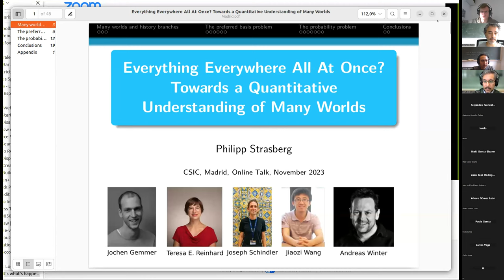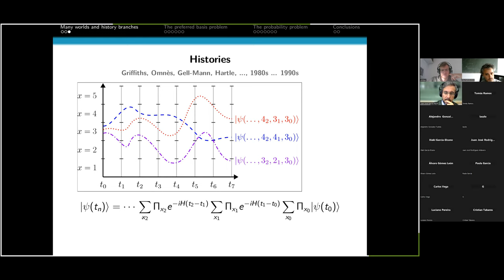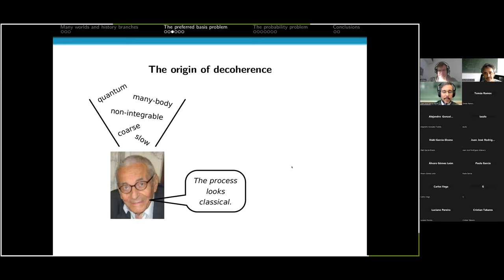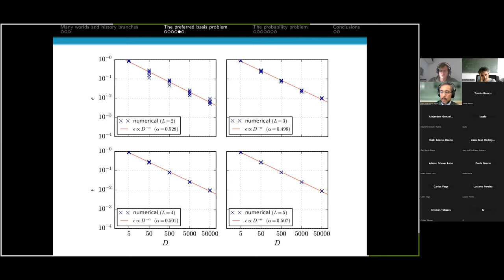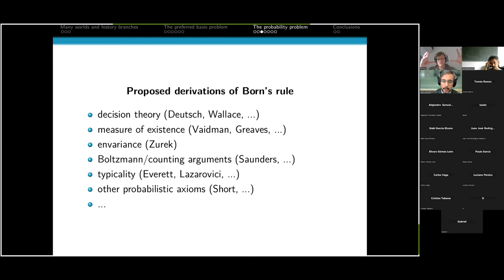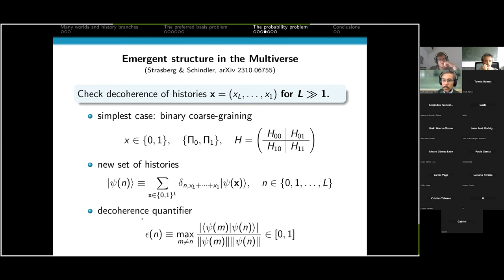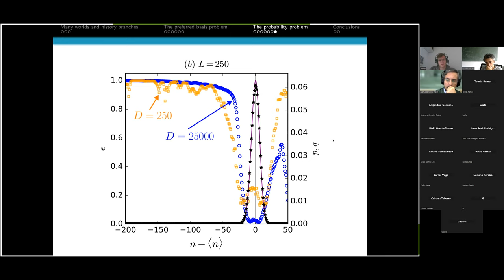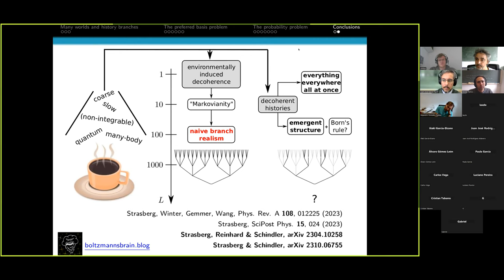Philipp Strasberg: Towards a Quantitative Understanding of Many Worlds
Everett's many worlds interpretation (MWI) is one of the most widely discussed topics in contemporary fundamental science, yet discussions of it most often remain at a superficial and qualitative level. The goal of this talk is to convince you that a more quantitative discussion is needed and possible using tools from statistical mechanics. To this end, I start by introducing the MWI and its problems. I then review the decoherent histories formalism, which allows to address various problems of the MWI. Based on it, the following two (mostly numerical) results are discussed.

First, I argue that the basic mechanism of decoherence are slow and coarse observables of isolated non-integrable many-body systems. Those show exponentially suppressed interference effects as a function of the particle number of the system, if probed a few times.

However, things start to change drastically for very long histories (e.g., many repetitions in a quantum coin flip experiment). The "branches" of the many worlds "tree" then suddenly acquire a non-trivial structure, with decoherence surviving only on a very small subset of branches. Remarkably, those surviving classical branches are exactly those that sample frequencies according to Born's rule.